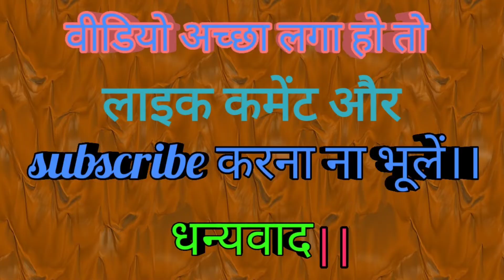बडा खाना का आयोजन पुलिस लाइन आजमगढ़।।